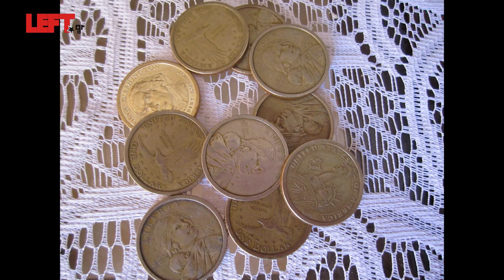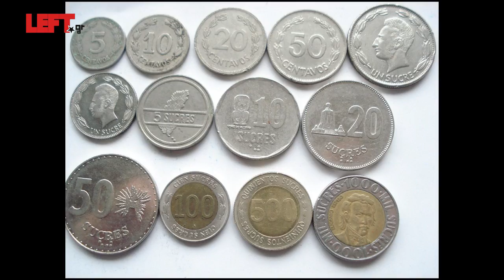Diego Borja: το πρόσωπο πίσω από τη διαγραφή χρέους του Ισημερινού -Μέρος 3